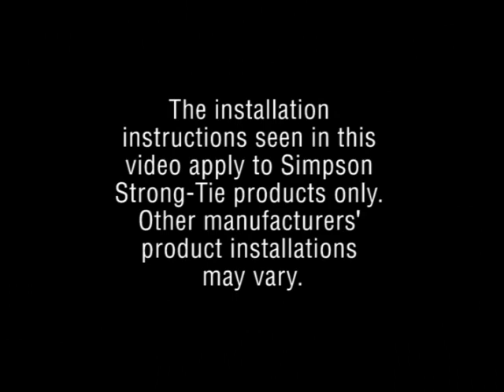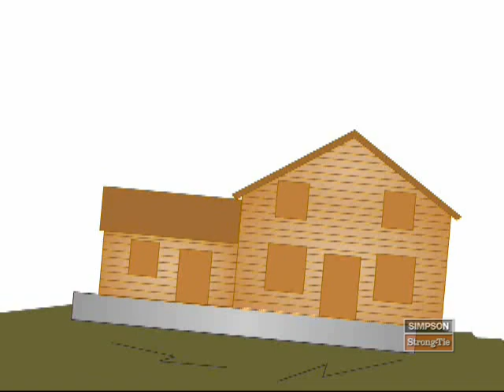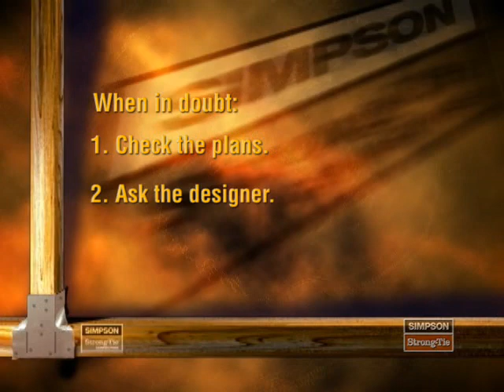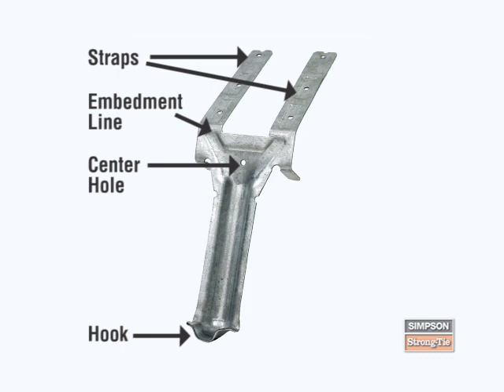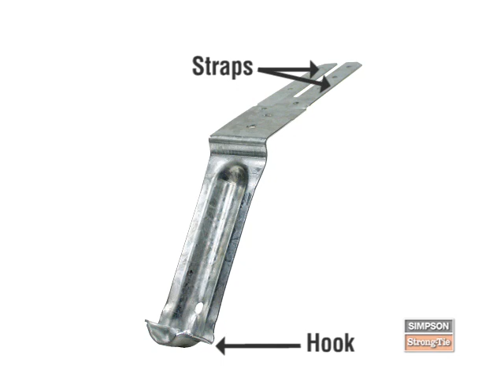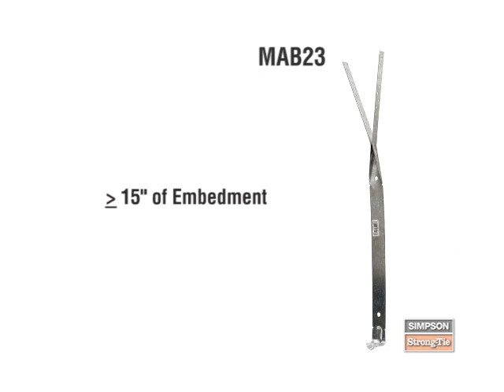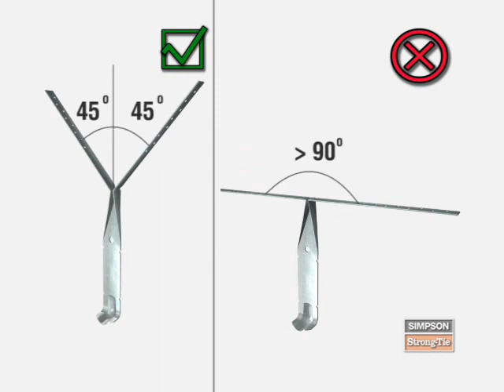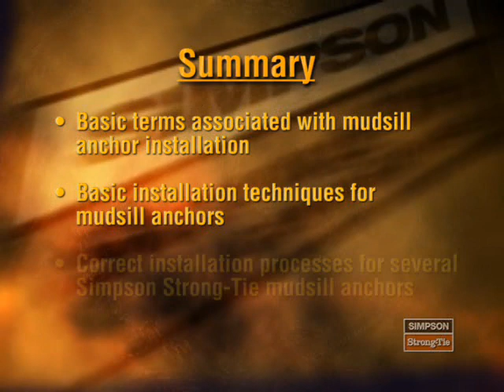Introduction to Mudsill Anchors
Watch this video to learn about proper mudsill anchor installation methods, including framing considerations and applications related to mudsill anchors and common mis-installations. Learn more about our anchors at